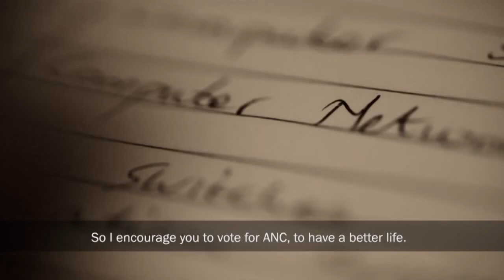ThisIsMyANC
My Government Works: MMapitsi Mathiba thanks the ANC government for providing access to quality education.